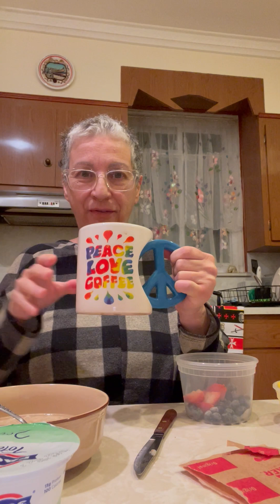tuesday ramble mukbang